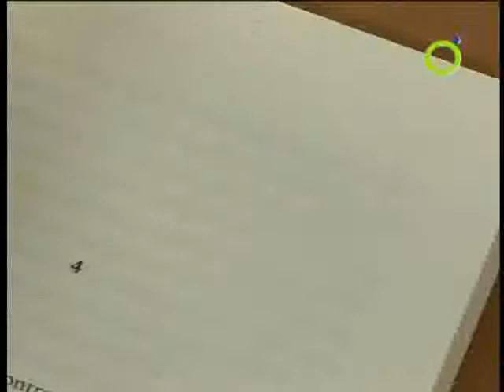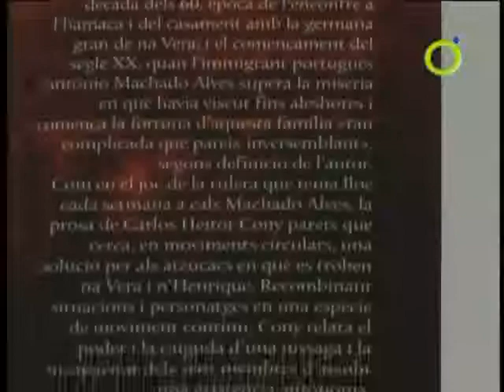Apaga la tele: 'el capvespre de la seua absència'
hui els portem un altre llibre en l'apaga la tele. Es titula "El capvespre de la seua absència" i l'ha escrit Carlos Heitor Coyn.